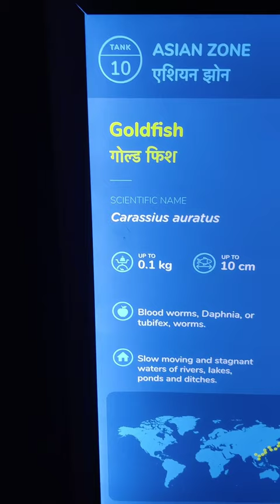Gold Fish (Carassius auratus)